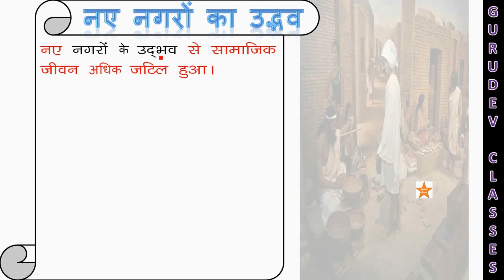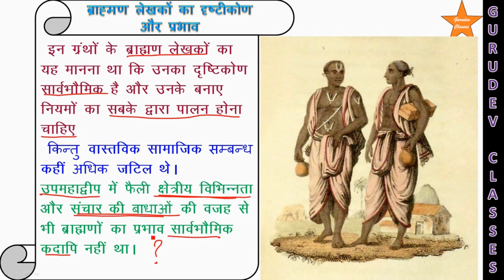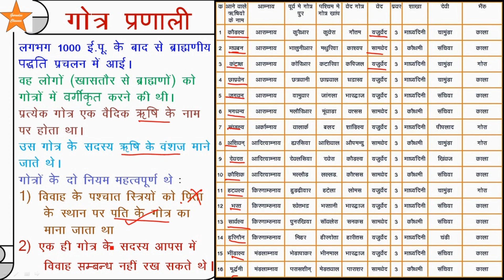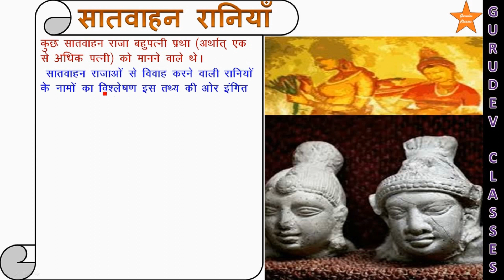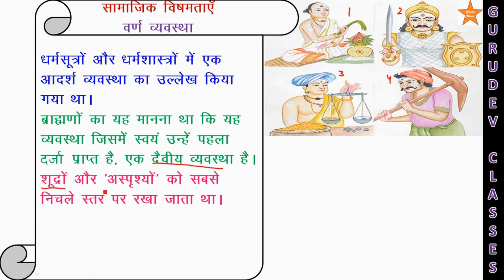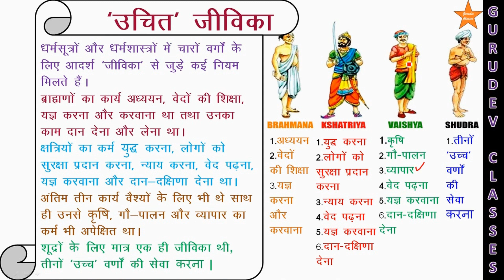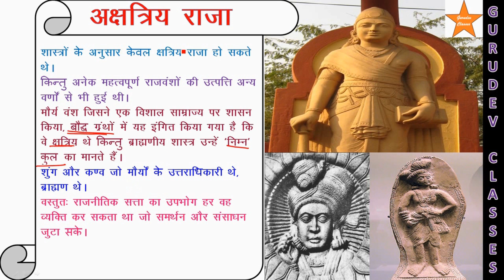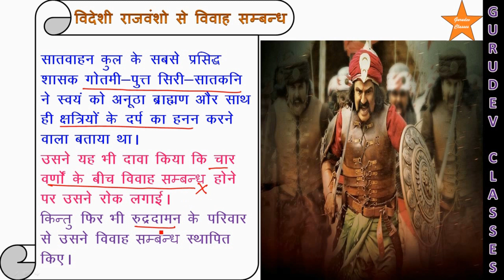बंधुत्व, जाति तथा वर्ग पाठ 3, class12 history chapter 3 ,12th History Kinship, Caste and Class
class12 history chapter 3 part 2, 12th History Theme 3rd Kinship, Caste and Class Early Socities c 600BCE 600CE part 1 Early Socities of India, bandhutv, jati tatha vrg, ncert, बंधुत्व, जाति तथा वर्ग पाठ 3,
CLASS 12 HISTORY | CH-3 |KINSHIP, CASTE AND CLASS | P-2|, "KINSHIP CASTE & CLASS" CHAPTER 3 PART 2 CLASS 12 HISTORY NCERT, Ch.3 बंधुत्व ,जाति तथा वर्ग history part 2 in hindi, 12 history chap 3 बंधुत्व जाति और वर्ग part 2,